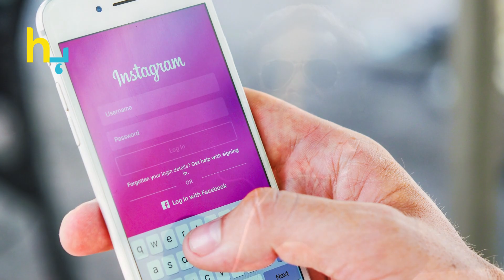Salman Khan's Role In 'Singham Again' Sparks Controversy | Hungama Express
Salman Khan's rumored involvement in Singham Again has led to a wave of controversy, raising questions about casting decisions and fan reactions